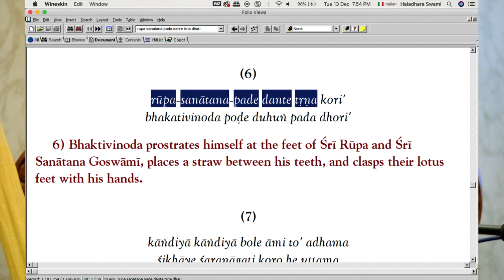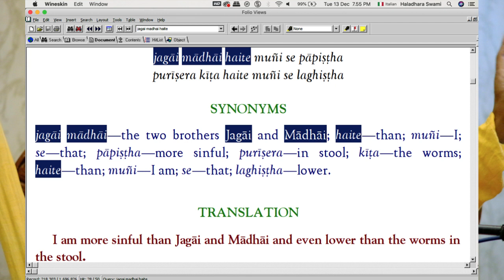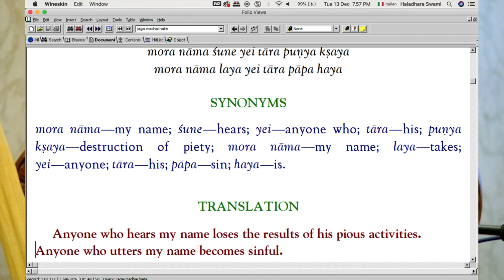Śaraṇāgati | Part 4 | Srimad Bhagavatam Class | HH Haldar Swami Maharaj